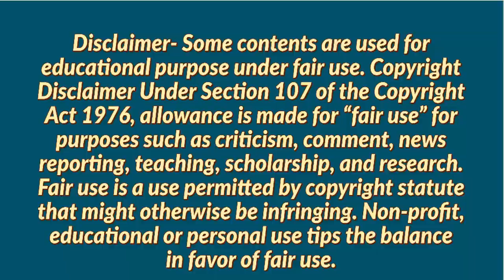mitrah soft job vacancy | kovilapatti job vacancy | kovilapatti job openings | Feb & Mar 2022 | TN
Hi Guys!